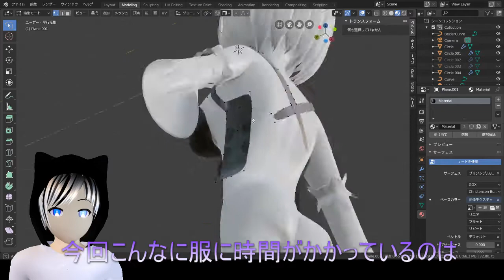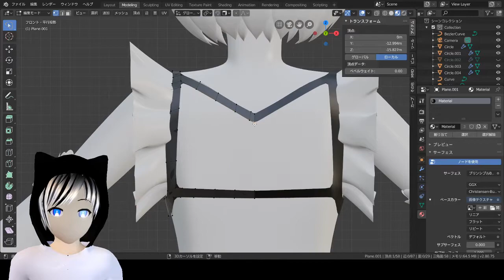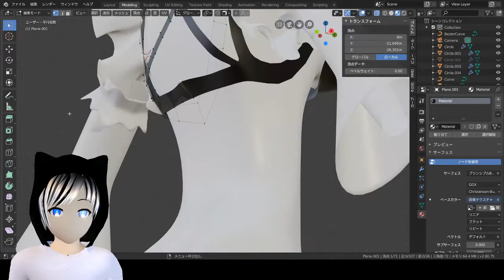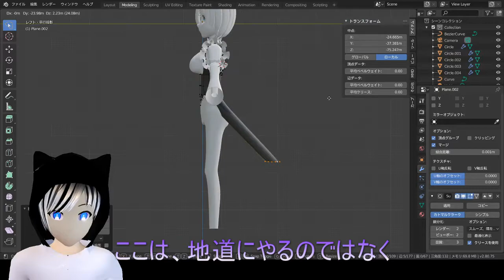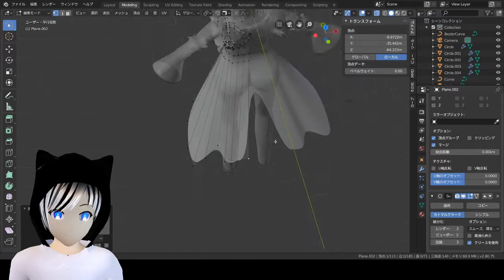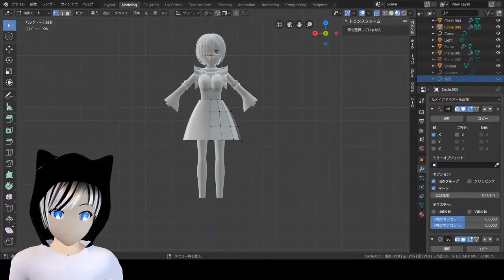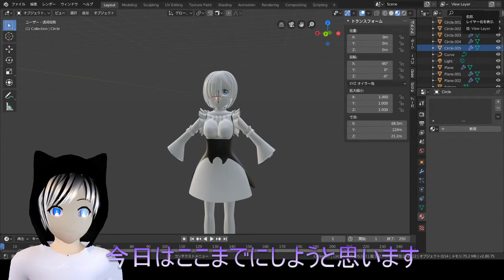【Blender 2.8】モデリングのやり方～服を作るPart3～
皆さんこんにちは卯月ノムです。
今回は服（スカートなど）を作りました
次回も服作っていきます

このチャンネルではモデリングしたりまったりゲームなどやれたらいいなと思っているのでチャンネル登録・Twitterのフォローしてくれると嬉しいです